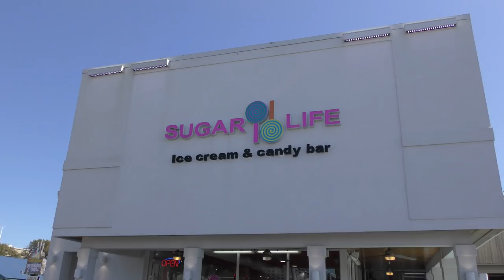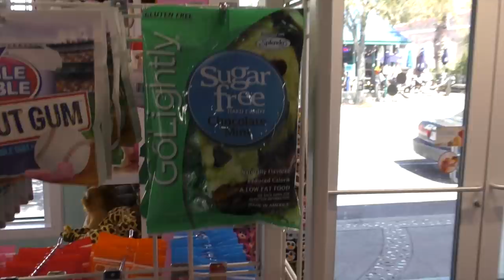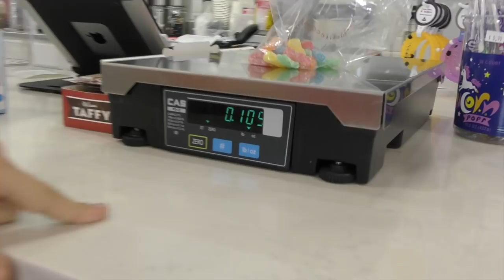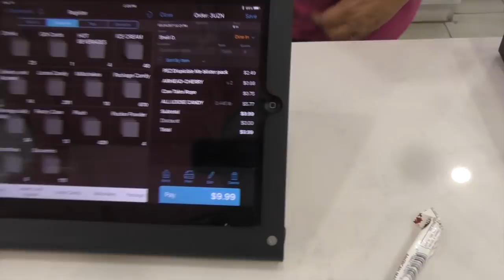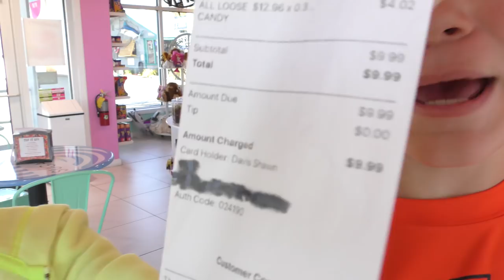10 DOLLAR CANDY STORE CHALLENGE | We Are The Davises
Kayla and Tyler discover this really cool candy store in Myrtle Beach so they decide to challenge each other to see who can get the best bag of candy for 10 dollars or less. Checkout what they each end up with.

Musical.ly:  wearethedavises